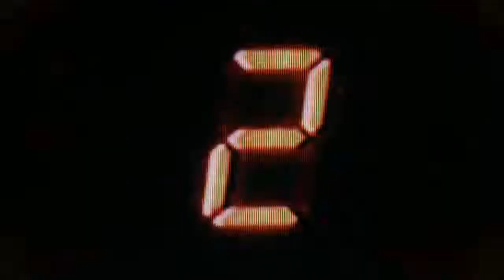Lance Archer - Everybody Dies - Tribute to the Murder Hawk Monster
NEW IWGP UNITED STATES CHAMPION - THE MURDERHAWK MONSTER LANCE ARCHER

The Murder Hawk Monster has dominated AEW and before that, New Japan Pro Wrestling. A former IWGP United States and IWGP Heavyweight Tag Team Champion - Archer is managed by The Legendary Jake "The Snake" Roberts.

EVERYBODY DIES!

LANCE ARCHER THEME SONG
LANCE ARCHER TRIBUTE